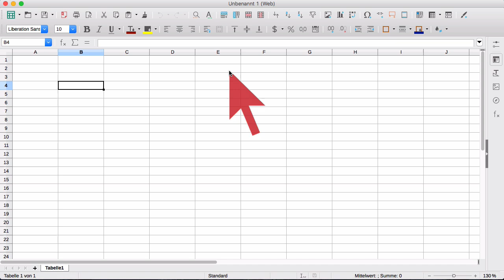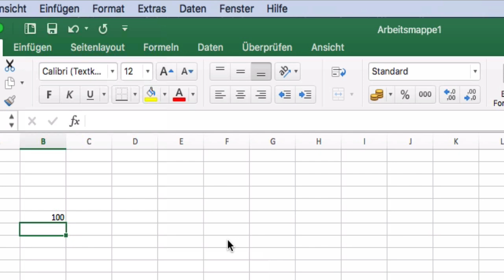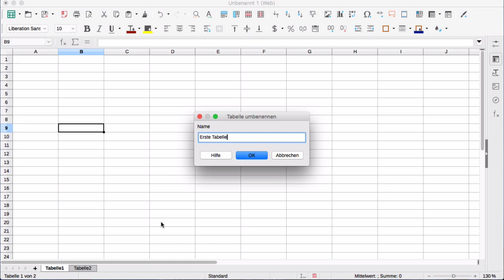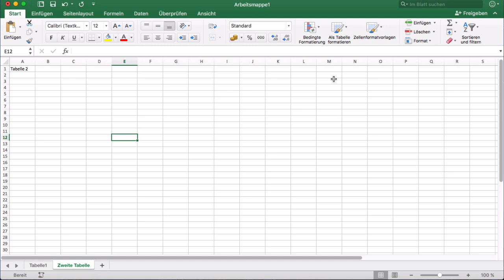Excel verstehen: Erste Schritte, Benutzeroberfläche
Das Video erklärt, welche Elemente die Programmoberfläche von Excel, Calc, Pages hat. Diese Programme heißen Tabellenkalkulation. Es werden Zeilen, Spalten, Zellen, Tabellennblätter und Symbolleisten erklärt.